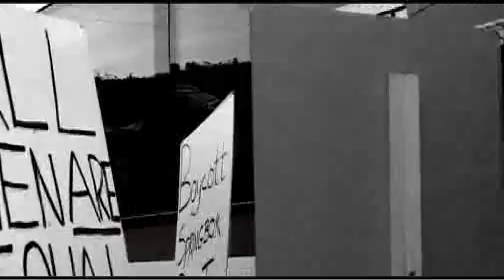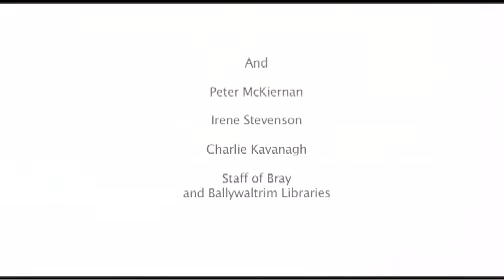Resistance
Final Year DIT Short Documentary

1970: In Dublin, anti-apartheid protestors greet the South African rugby tour. Lansdowne Road has a cordon of Gardai and barbed wire. We speak with some of the people who were there at the time.